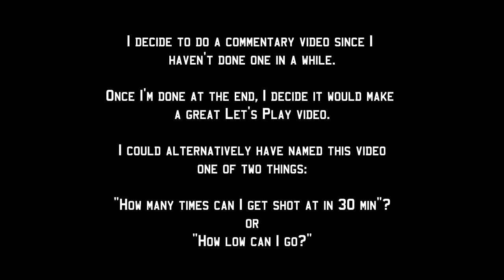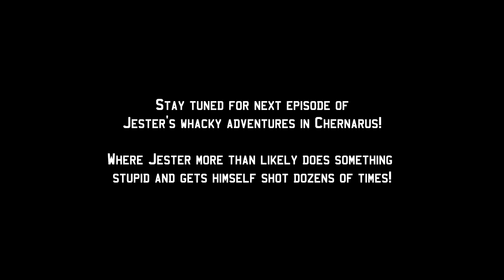Who's shooting in Cherno?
What started as a video with commentary quickly became a Let's Play video. There are many very exciting things that happen to me in this video.

Such as me being shot at, being shot at again, being shot at some more, a bicycle, an attempted axing, being shot, being shot at, and being shot again. p.s. I get shot at in this video... maybe because I'm in Cherno...? naa.